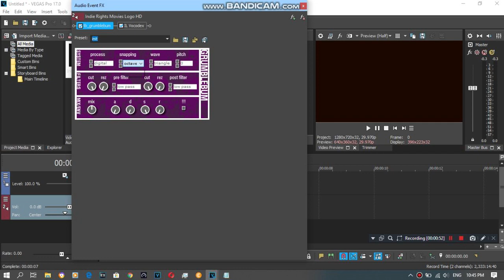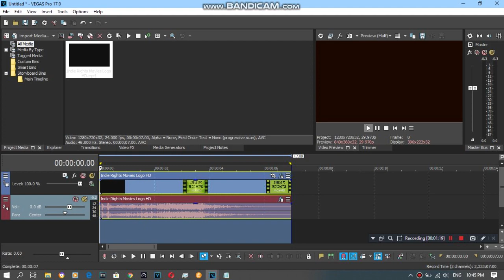{REQUESTED} How To Do Make Some 12-M/RC1.0 Combo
Requested by: 2011G, BWVE443, DTS629, FG, LOGME849, MNVE427, MSLM497, SB, SSBGME763, STLE397, TAALE2019LM and TOCRSM785.